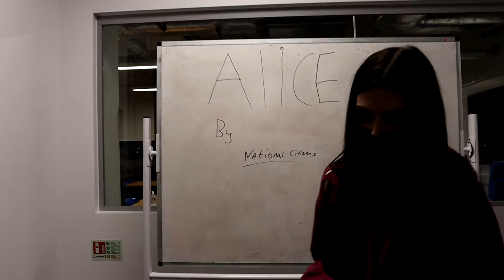National Citizens - Alice (Music Video)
Directed by: James Wilson
Actor: Gabby Byrne
Camera Operator: Jess Saxton
Foley Sounds provided by Freedsound.org

p.s. UNKOWN WATERS ... Coming Soon!